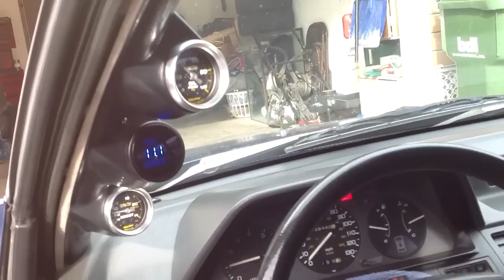86 accord ls vtec walk around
11:5.1 ls vtec custom harness obd1 tuned on Crome by Crzytuning. 200hp all motor y1 trans. To much shit to list lol.